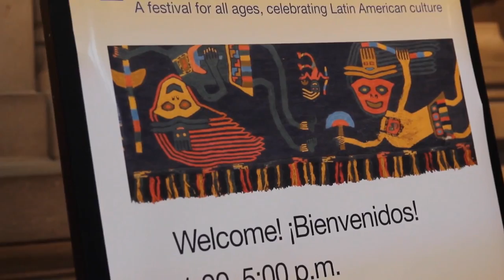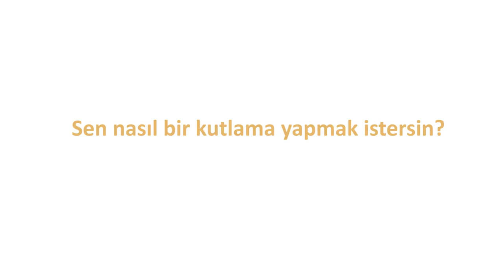¡Fiesta! Latin Amerika Festivali (Metropolitan Sanat Müzesi / Çocuklar İçin Sanat)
¡Fiesta! Celebrate Latin America / Celebren América Latina